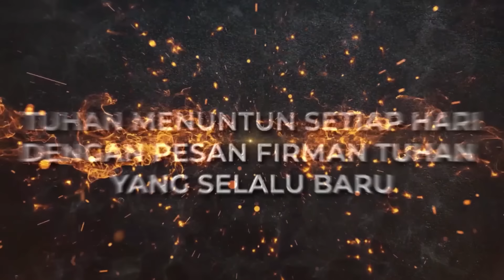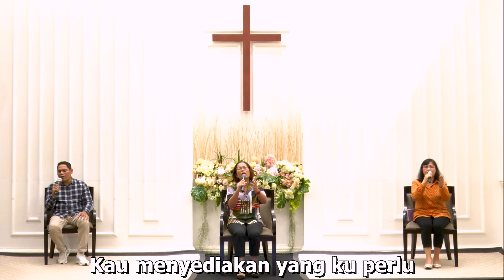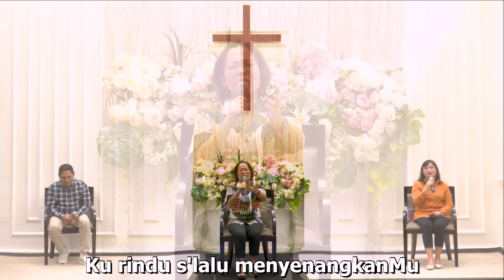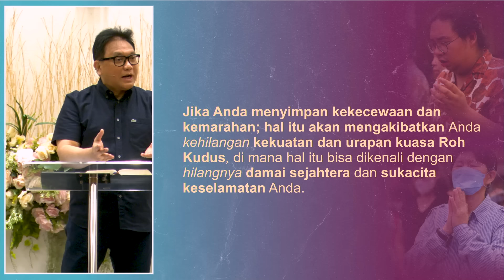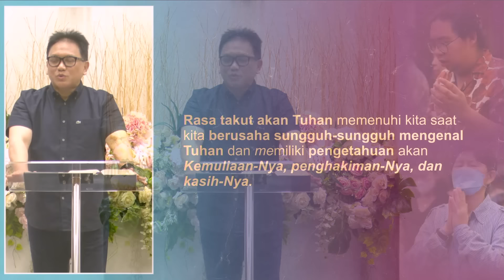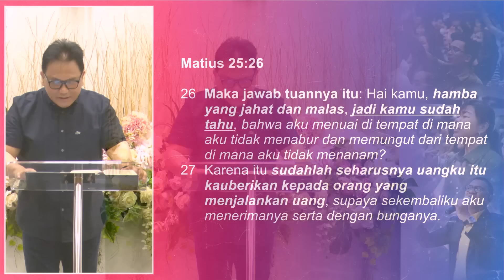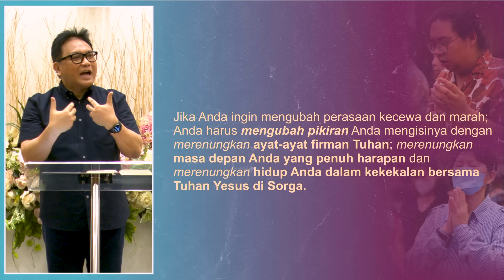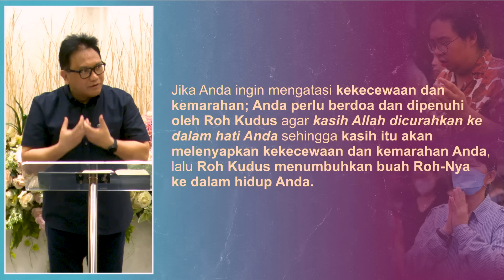Menara Doa Online : Kamis 1 Februari 2024 (Bagaimana Mengatasi Kekecewaan dan Kemarahan?)